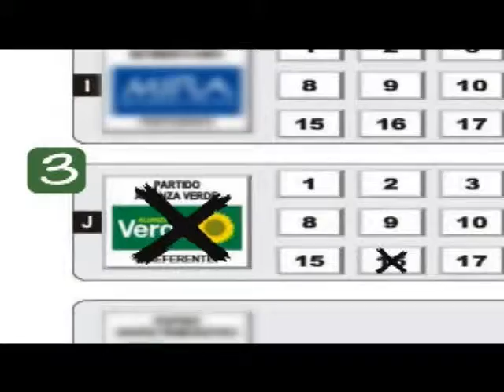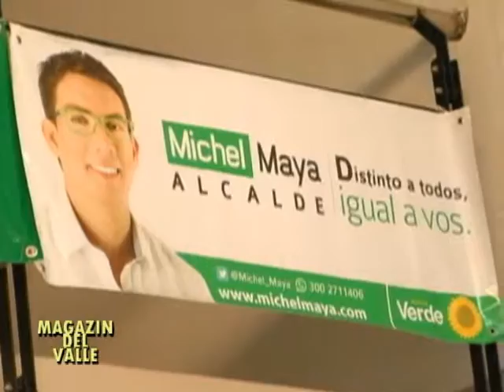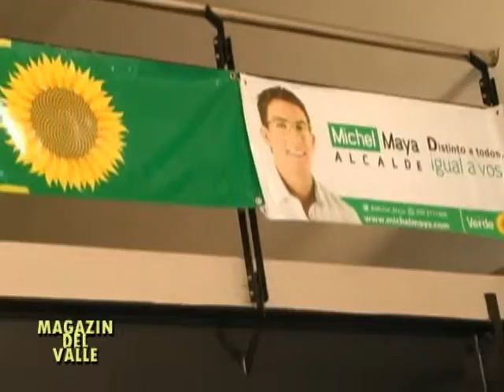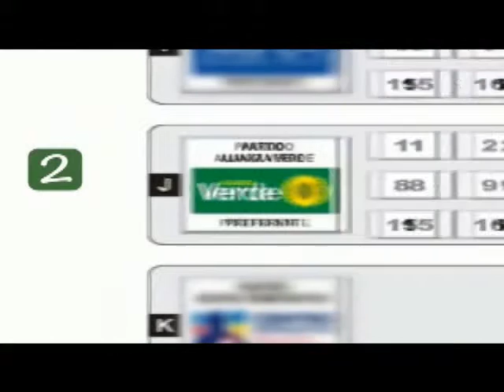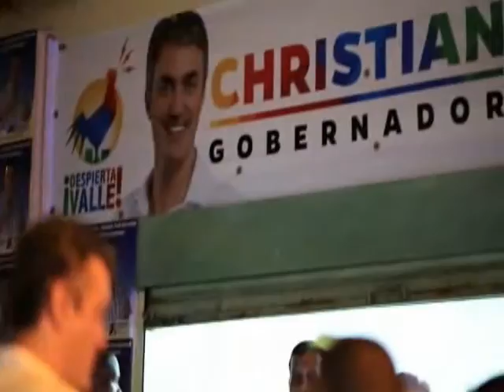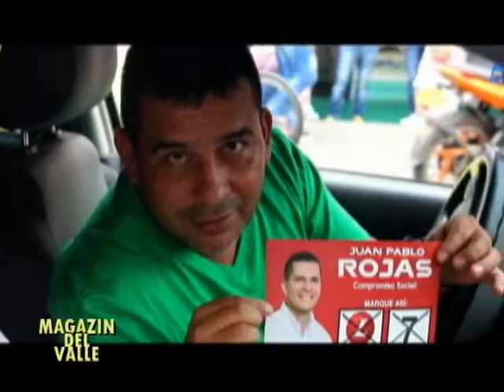MAGAZIN DEL VALLE SEPTIEMBRE 27 DE 2014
Fuertes Denuncias de la comunidad y  Funcionario de Emcali, Esto y Mucho mas en MAGAZIN DEL VALLE,